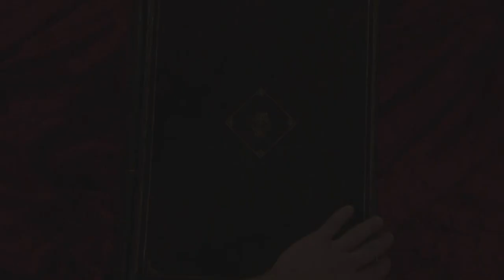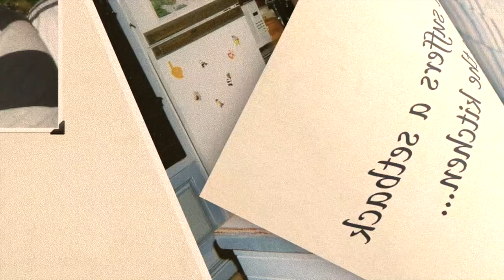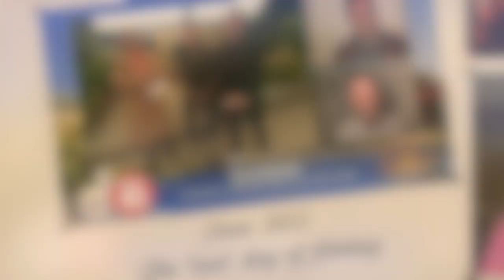NeighBens History Book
The Neighbours Celebration Tour starts this week! And we can't wait to see everyone's 'meet and greet' photos, and maybe even add to our own collection too!

Meanwhile, the Ramsay Street residents have been looking through the 'NeighBens History Book', which has stirred up some memories of some past encounters...